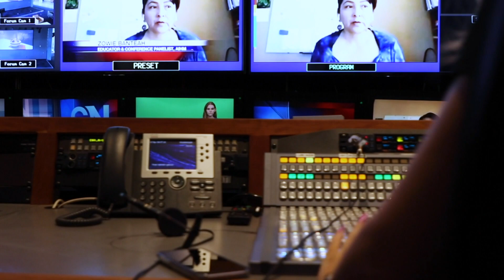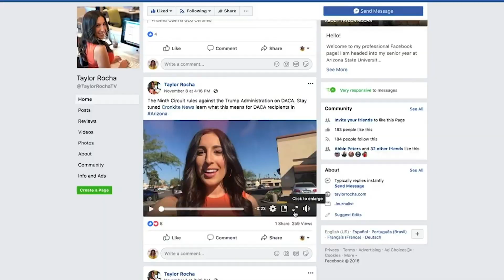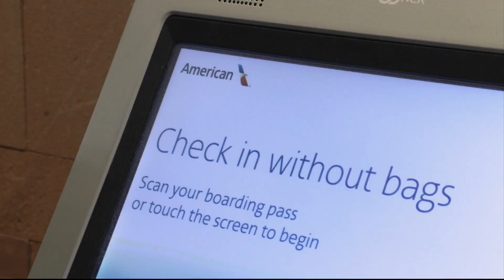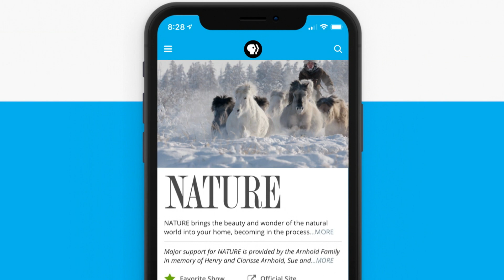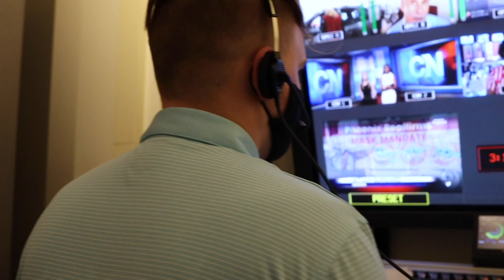June 7, 2021 Newscast | Cronkite News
Arizona reaches a vaccine milestone in the fight against the pandemic; TSA officials tell us what travellers can expect from the summer travel season; we give Phoenix Suns fans a taste of what to expect going into the second round of the NBA Playoffs.